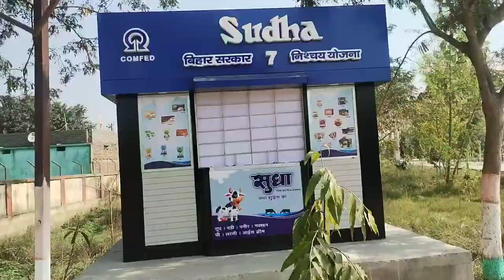videos government polytechnic Chhapra